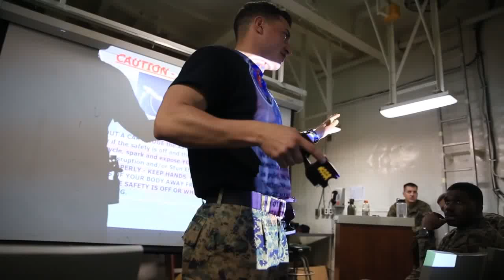ZAP!!! TASER Brings US Marines To Their Knees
The Taser class is designed to test and prepare Marines for humanitarian aid missions.

MiliSource – Your online source for military videos.